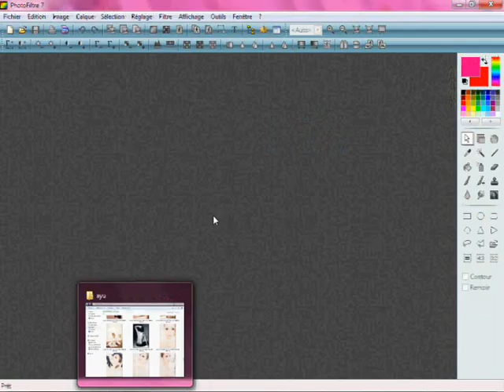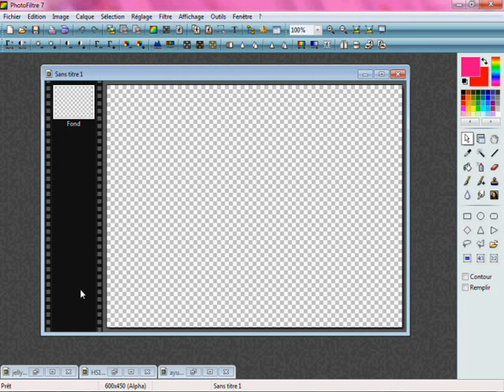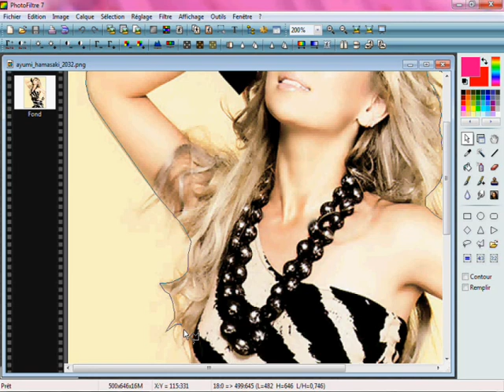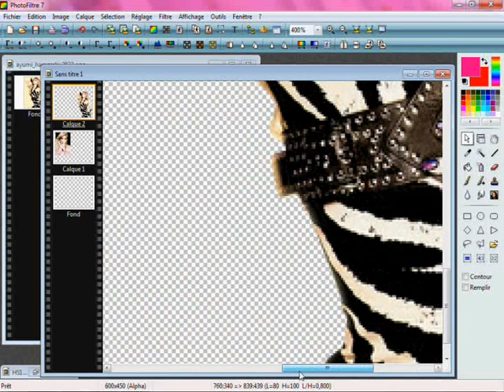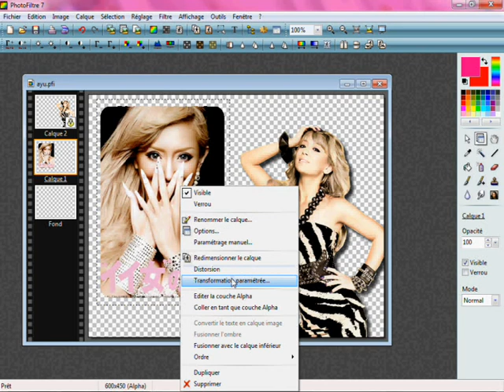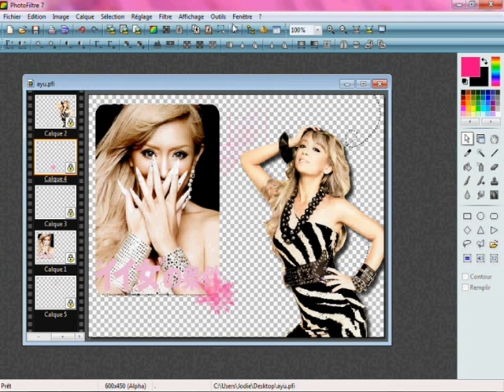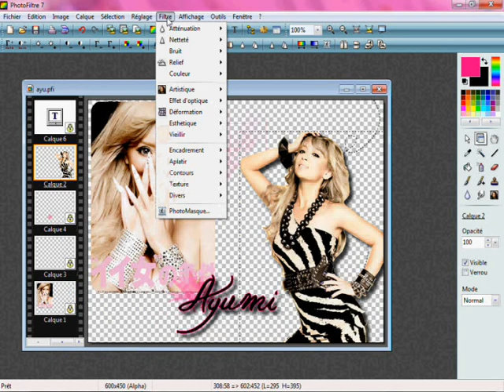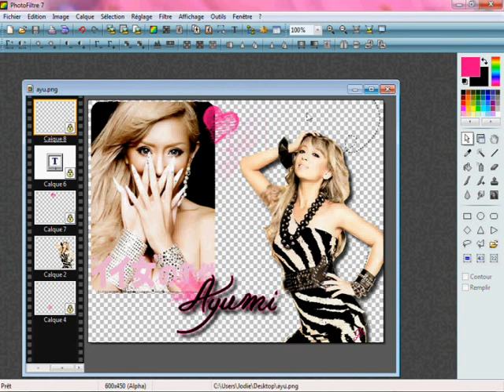Jodie Dreams: tuto photofiltre 7